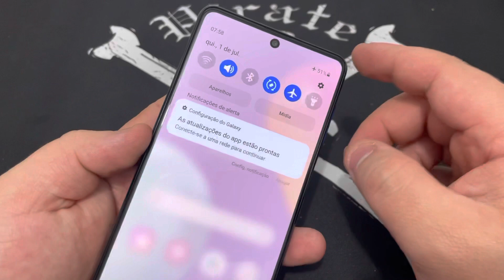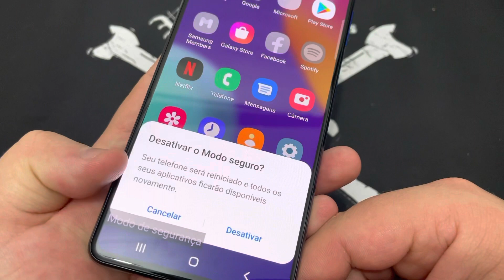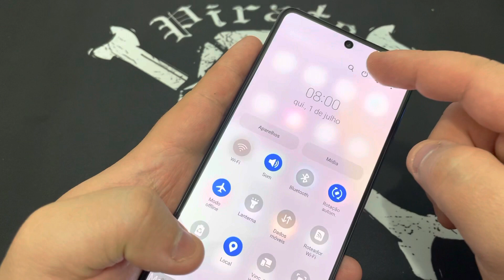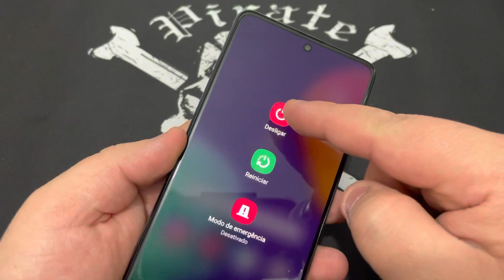Como Ativar e Desativa o Modo de Segurança no Samsung Galaxy M62 M625F | Android 11 | Sem PC